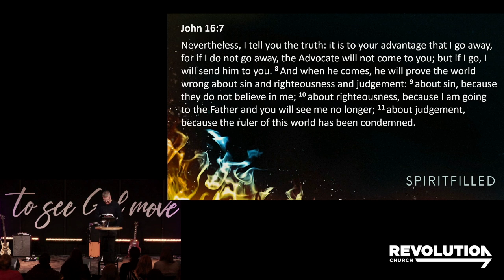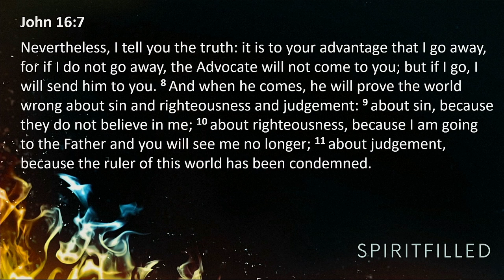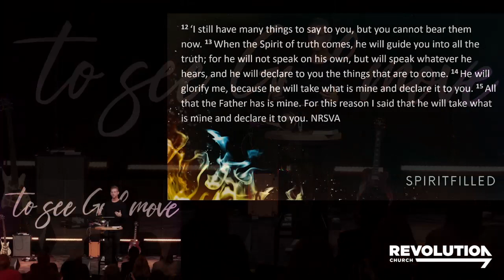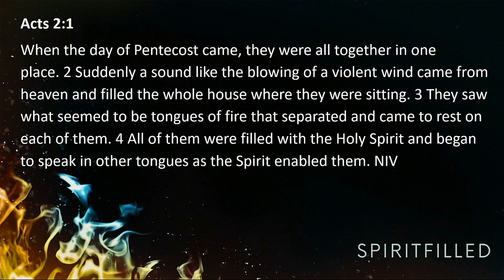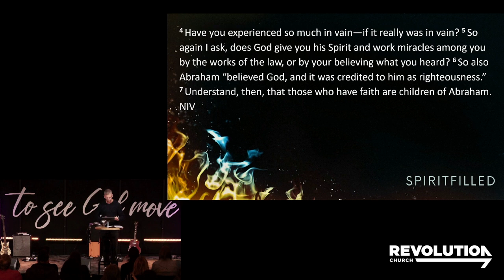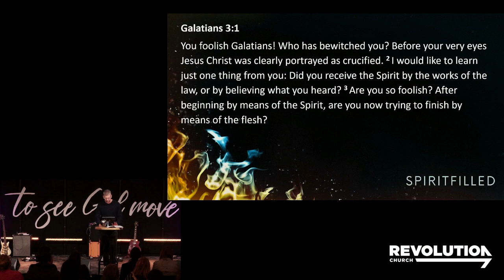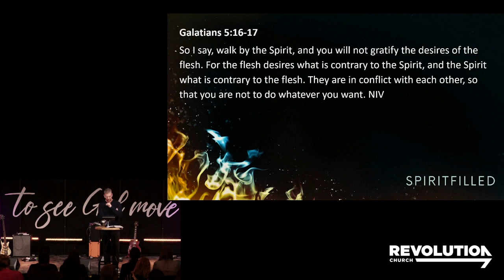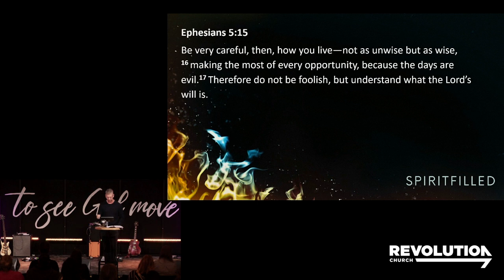Spirit Filled :: Pentecost Sunday 2024 | Steven Silcock | 19 May 2024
Steven Silcock brings his message entitled 'Spirit Filled' on 'Pentecost Sunday 2024'